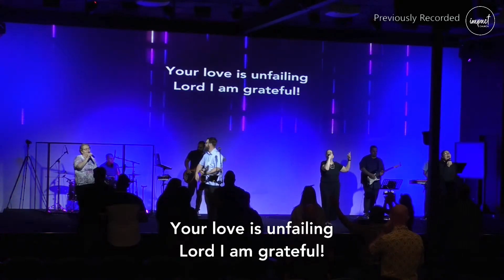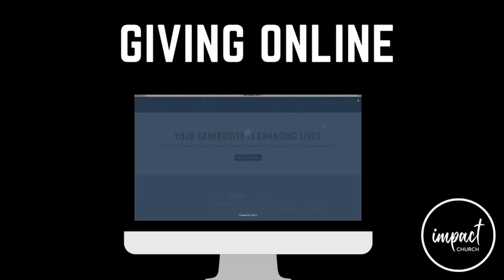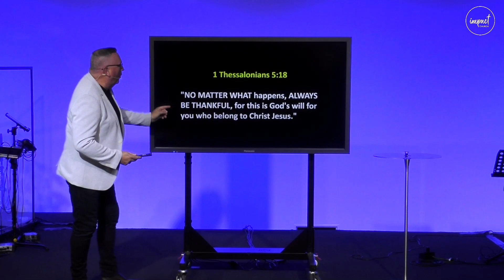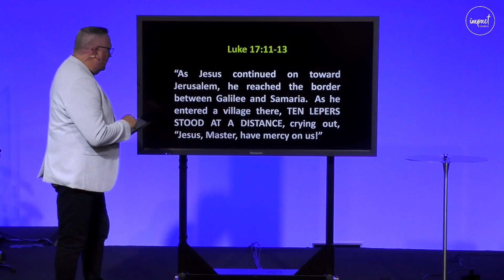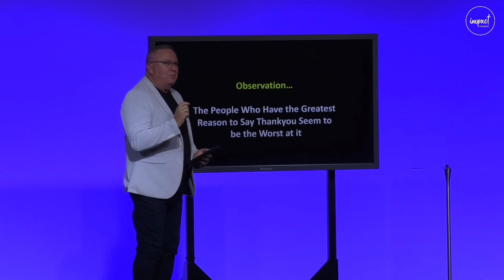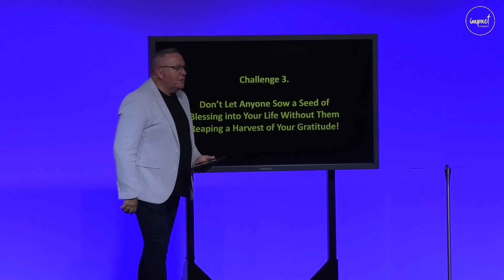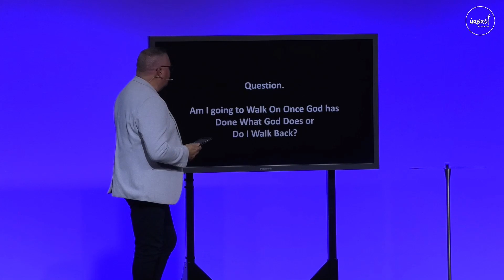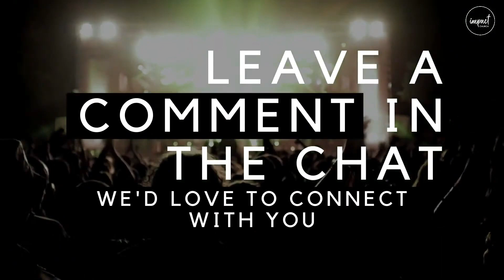The Power of Gratitude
Join Pastor Tony Sawrey for his Sermon on The Power of Gratitude

If you need to find information on giving, and much more, click the link below to find all of our links in one simple place!